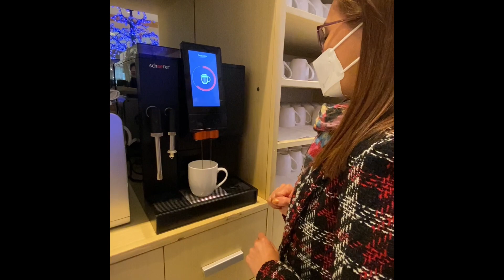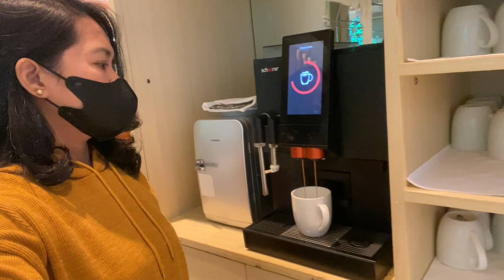LUNCH BUFFET AT REGAL HOTEL HONGKONG || 4TH DAY OF CNY